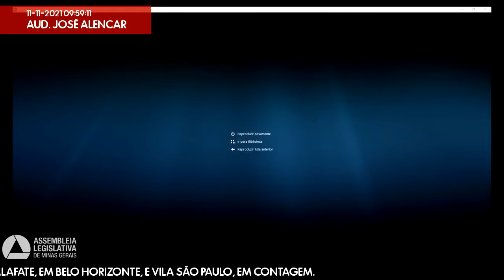11/11/2021 09:45 - Com. Extraordinária Pró-Ferrovias Mineiras; Com. de Segurança Pública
Finalidade da audiência: Debater com a Polícia Civil e Polícia Militar de Minas Gerais os furtos de ferro-gusa que acontecem ao longo da linha férrea na Grande BH, entre os Bairros Calafate, em Belo Horizonte, e Vila São Paulo, em Contagem.